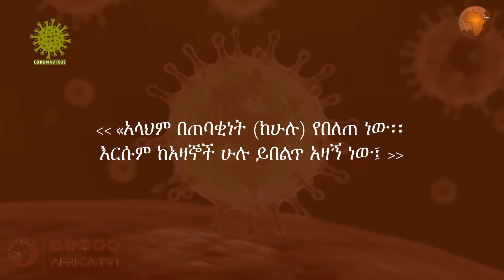5 | ልብን በተስፋ የሚሞላ መልእክት | ሸይኽ ሙሐመድ አሚን ኮሮና ቫይረስ | ራሳችንን እንጠብቅ! | አፍሪካ ቲቪ